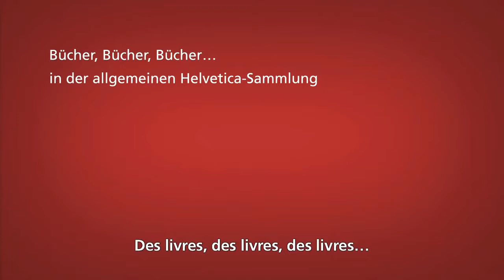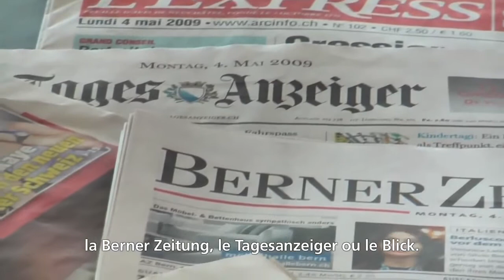Acquisition Interviews 1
Comment la Bibliothèque nationale suisse acquiert-elle ses collections? 1ère partie